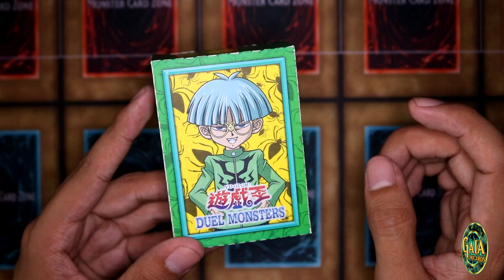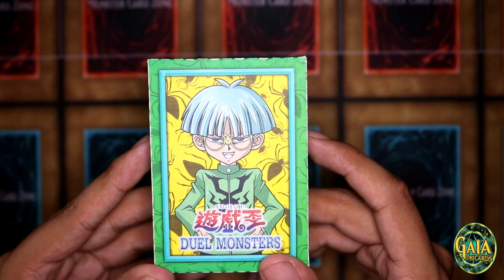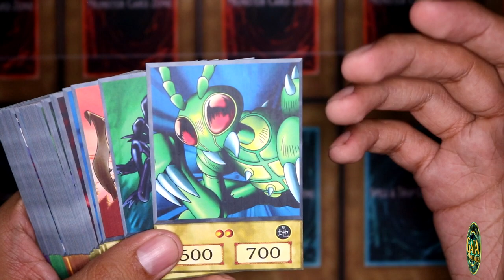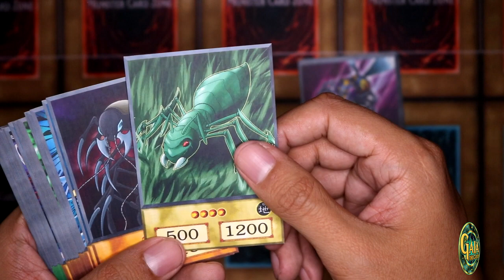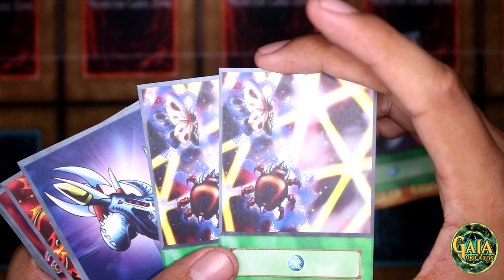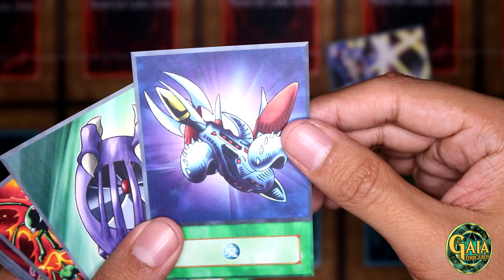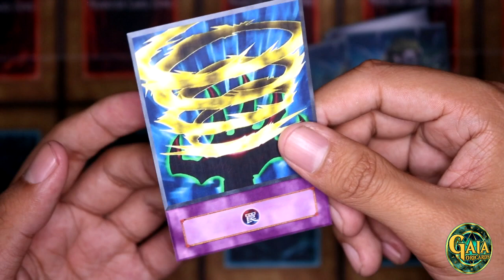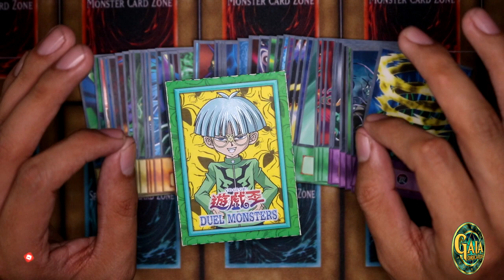Yu-Gi-Oh! | Weevil Underwood Deck v2 | Gaia OriCards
Weevil Underwood's Anime Deck Profile (ORICA), under the 4Kids/Anime Card Style based on the TV-Show. 45 Cards TOTAL!!! For Sales and more, please send me a pm/dm on my networks below. Thanks!